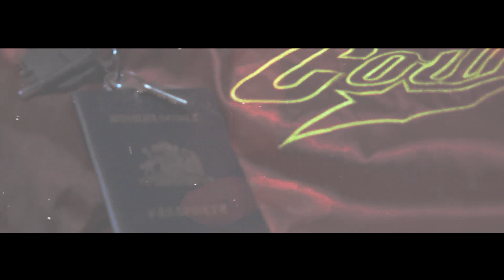Joe Disa - Diamante (Prod. Simoo)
Primo singolo estratto da "Sulla Linea Del Perdente".

Prod. Simoo
Mix & Master: Frenk
Riprese: Alice Amante
Montaggio: Simone Cappuccio